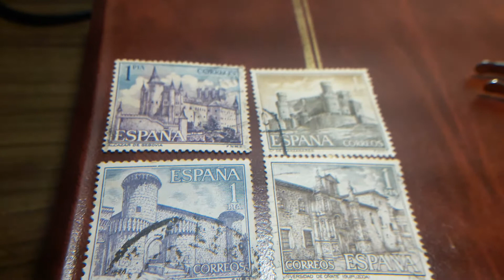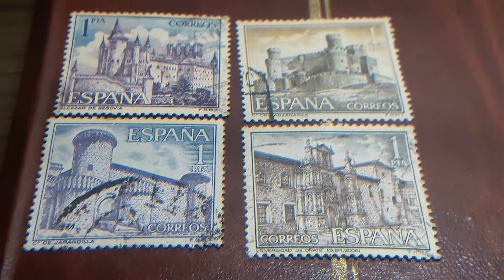Sellos España 1 de 1964 OTRO de 1966 y OTRO de 1967 mas uno 1973 MONUMENTOS